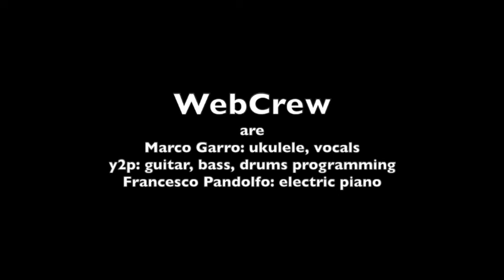Riders on the Storm [The Doors' Cover]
WebCrew are:
Francesco Pandolfo: electric piano;
y2p: guitar, bass, drums programming;
Marco Garro: ukulele, vocals;